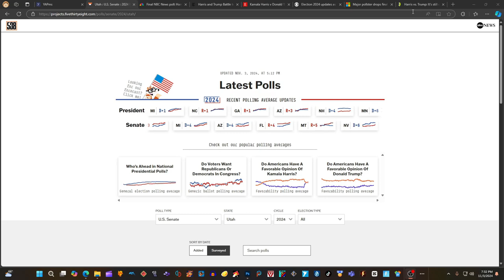BREAKING NEWS New Presidential ELECTION MAP 2024 Donald Trump vs Kamala Harris